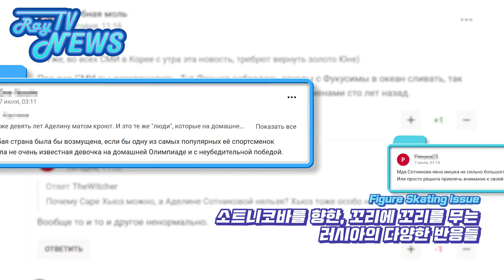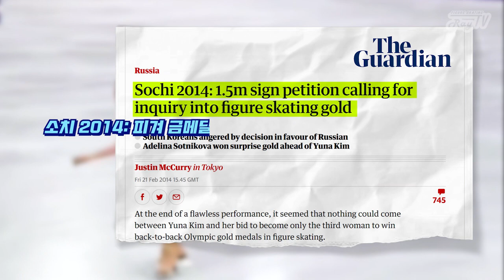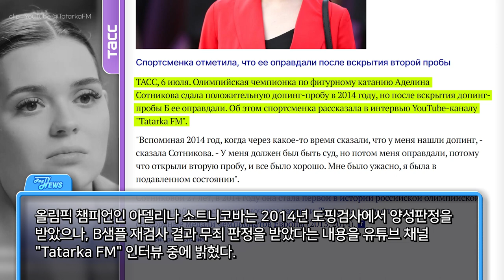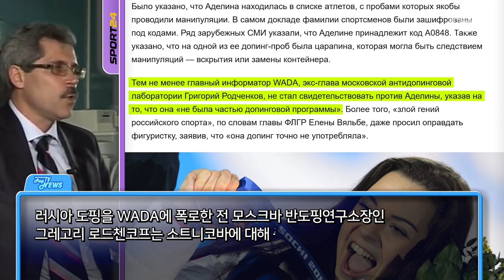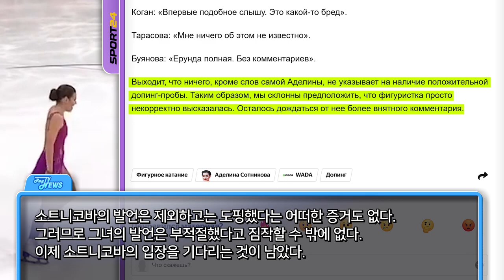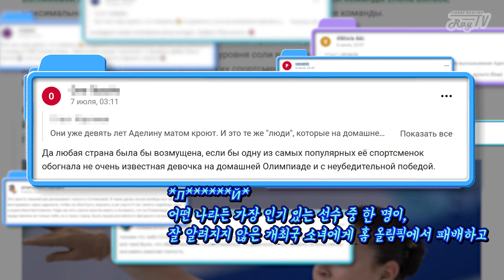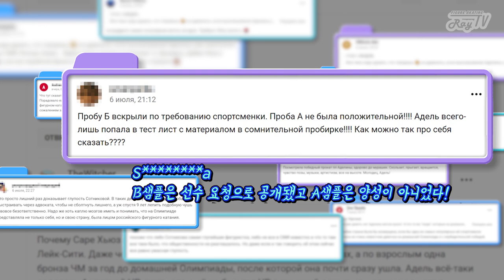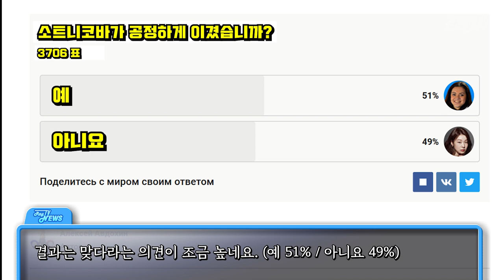(Eng Sub)어그로금지🙅🏻‍♀️ "도핑호소인" 소트니코바 / 러시아 댓글러들 / Sotnikova Doping ISSUE! / Figure Skating News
진심 관심이 필요한 솥쪽이의 도핑 고백 스토리
about Doping Issue of Sotnikova

Photography by Bleacher Report (thumbnail)
clip: YouTube @TatarkaFM